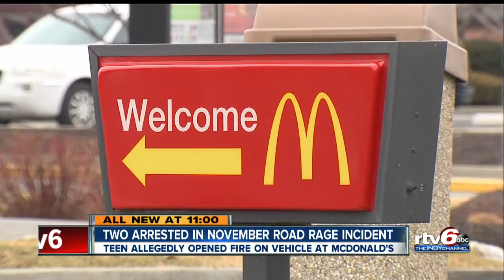Two arrested in November road rage shooting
A 17-year-old and his guardian were arrested Wednesday on felony charges in connection to a November road rage incident.